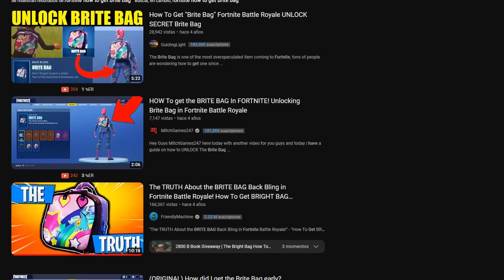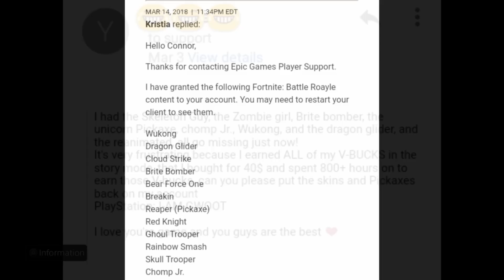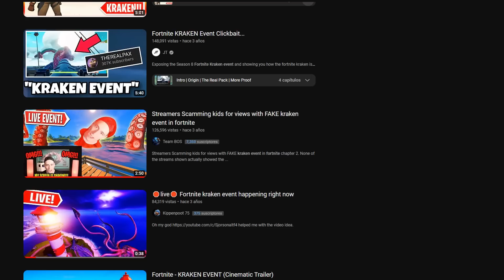LOS MAYORES MITOS DE FORTNITE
Hola, soy Ian y hoy veremos algunos de los mayores mitos de Fortnite... El paraguas de las 100 victorias, Slenderman, la mochila de 3 llamas y muchos más 🤯
También pueden apoyarme utilizando mi código de creador THE-STAR-IAN en la tienda del juego. Muchas gracias ✨